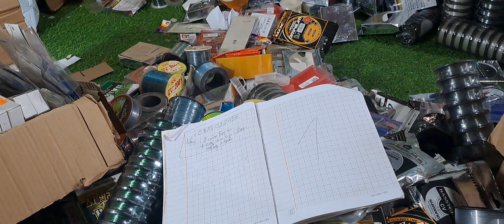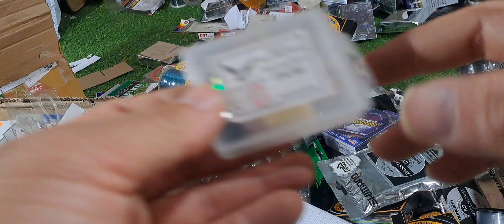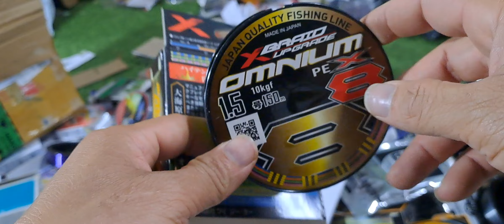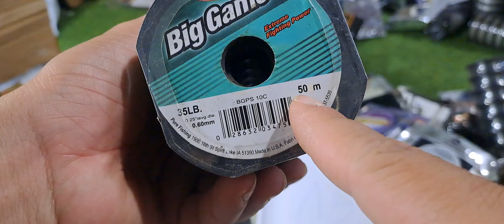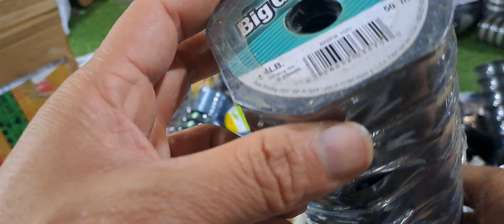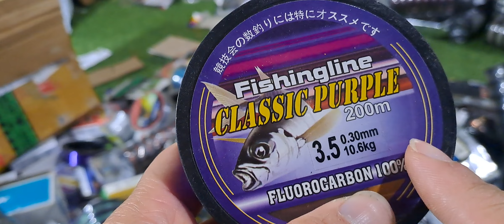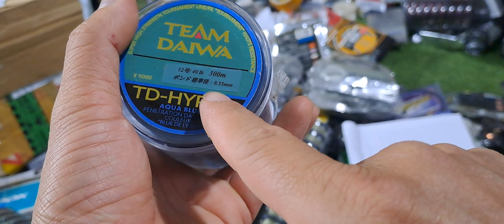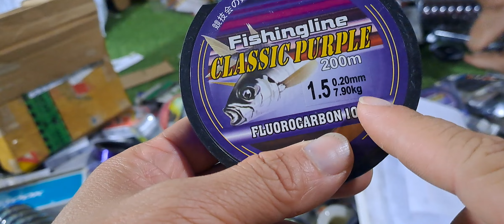Đồ câu Nhật Bảo - Video Ab2 - liên hệ 0832 620 524